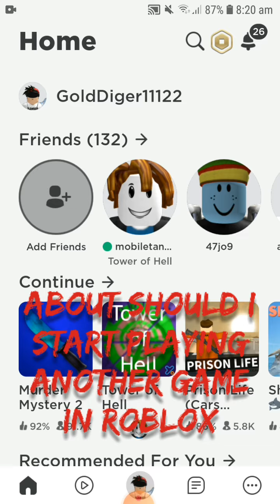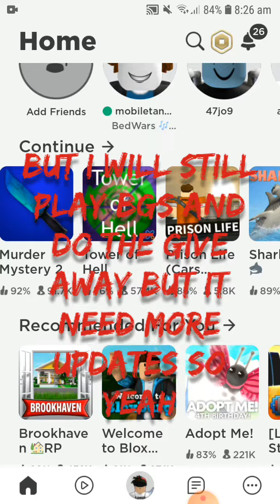should I start playing another game in roblox????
pls comment want game i should do it can be any make to sub and like for more content ✌✌